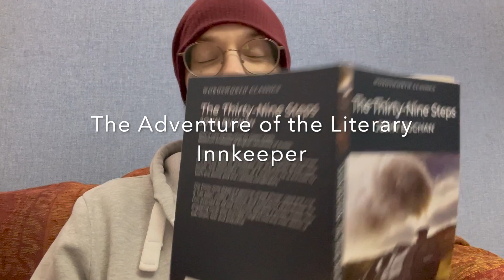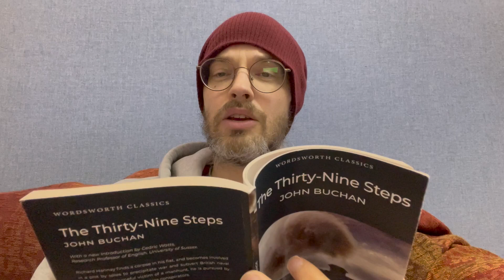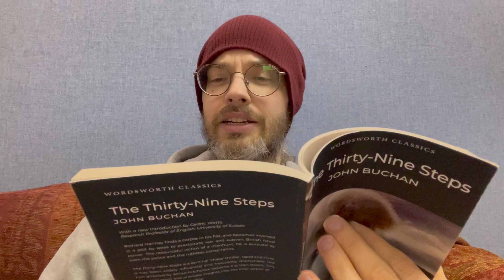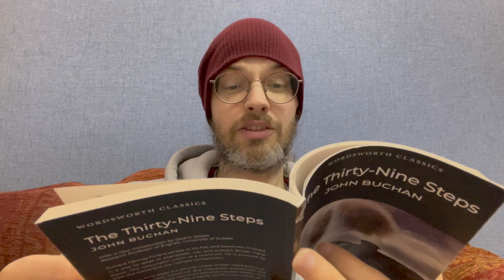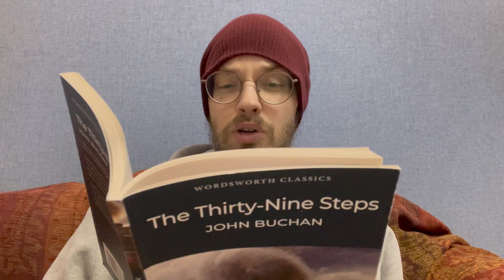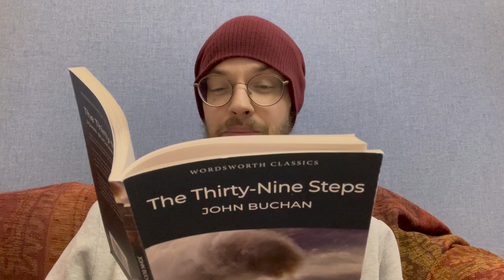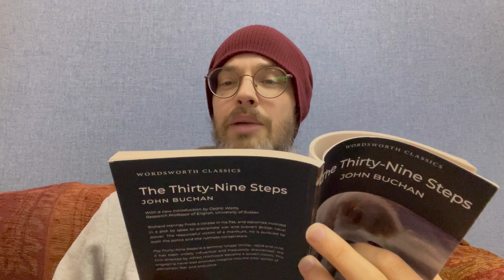The Thirty-Nine Steps by John Buchan - chapter 3 - The Adventure of the Literary Innkeeper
A complete and unabridged audiobook reading of the classic novel by Baron Tweedsmuir, John Buchan. Set just before WW1, this fast-paced and twisty tale is a true classic adventure story.

Join me as I read the adventures of Richard Hannay. Falsely accused of a murder, Hannay goes on the run to avoid the police, and the real killers - a German spy ring.

In chapter 3 the body has been discovered by the police, so Hannay gets off the train at an unscheduled stop. He meets a young innkeeper who seems rather romantic, and being a frustrated adventurer himself, agrees to help Hannay.

New chapters released each weekend.